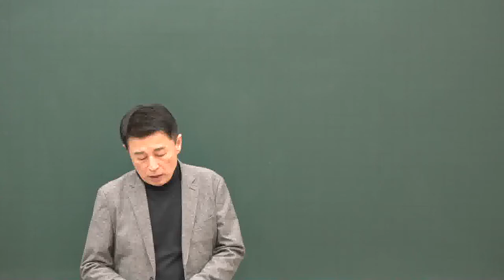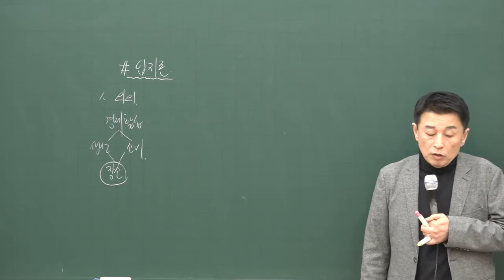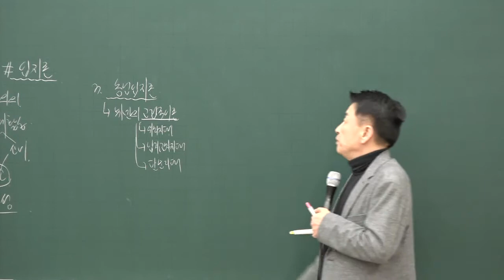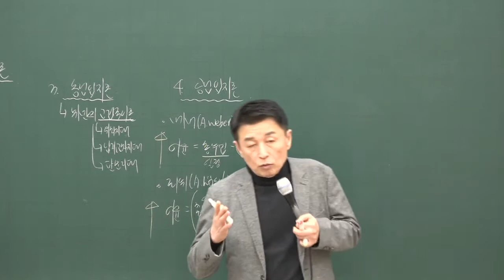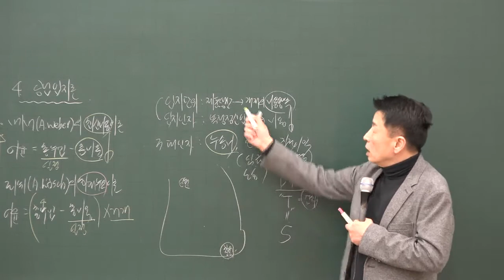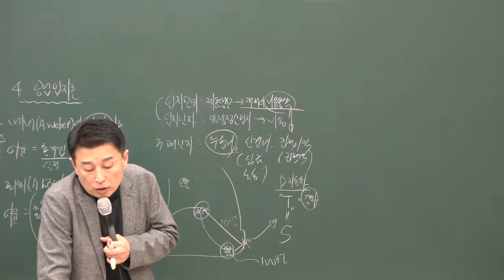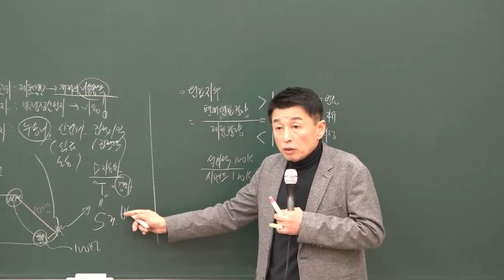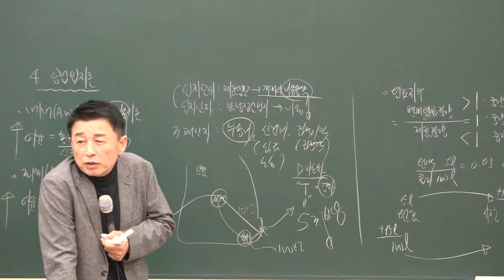[공인중개사시험 무료인강 올프리] 2020 기본이론 공인중개사 부동산학개론 16